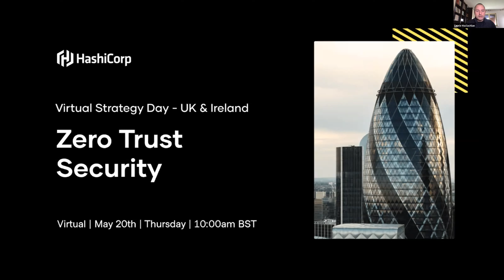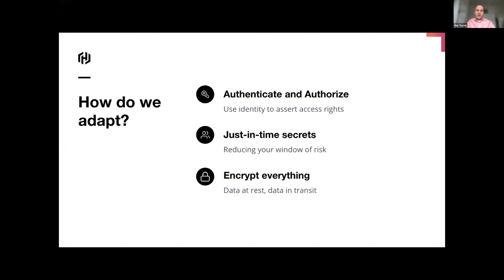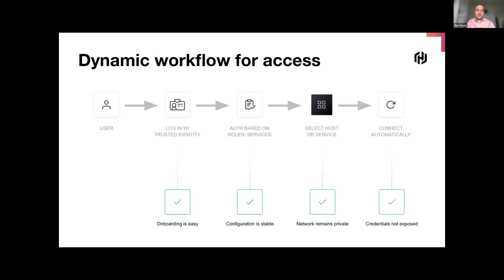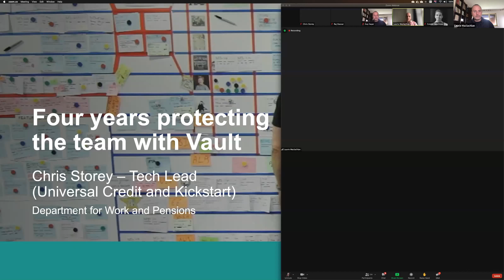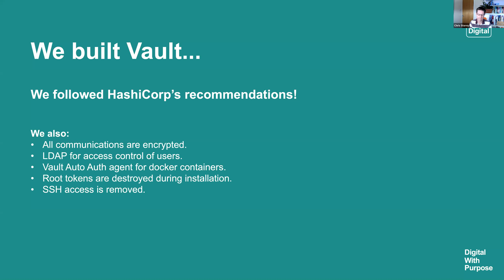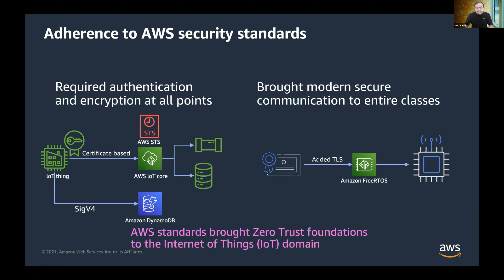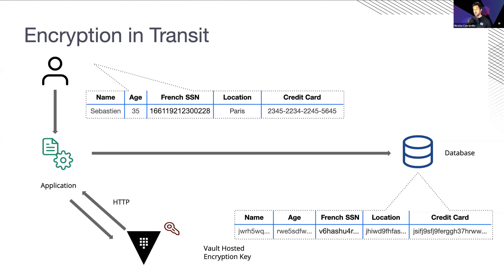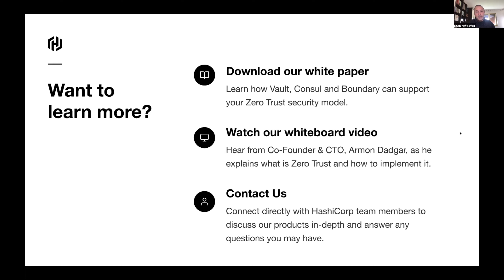Zero Trust Strategy Day UK & Ireland - May 20, 2021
As part of the modernisation and migration to the cloud, teams and organisations are rethinking how to secure their applications and infrastructure. Security in the cloud is being recast from static and IP-based - defined by a perimeter – to dynamic and identity-based - with no clear perimeter. This concept is known as Zero Trust security.

Due to a highly dynamic environment, organisations are talking about a "zero trust" approach to cloud security. But what does “zero trust” actually mean and what’s required for you to make it successful? During this virtual event, we hear from HashiCorp Field CTO, Guy Sayar, as well as speakers from Natwest, Department for Work & Pensions, and Amazon Web Services (AWS), who share their experience on the matter and their best practices.